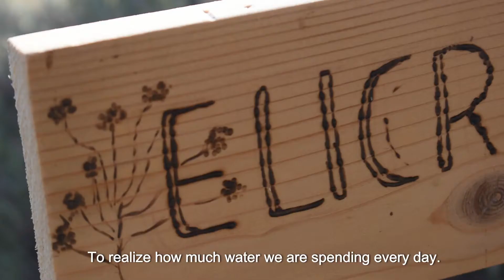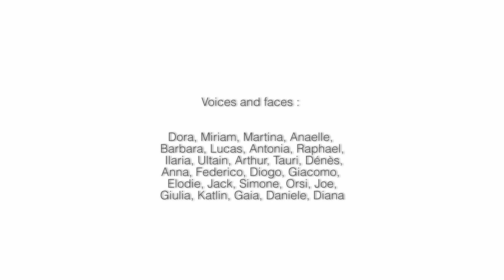Hands For Nature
Hands For Nature is an ESC volunteering team that took place at La Buona Terra in Passignano sul Trasimeno, from the 5th of July until the 2nd of September 2020.